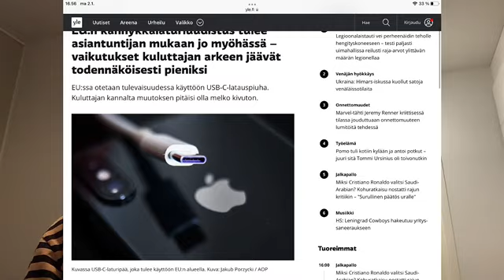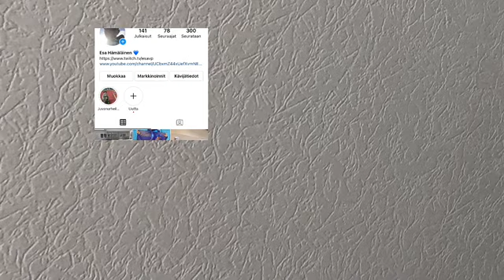USB C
USB C USB￼c EU￼